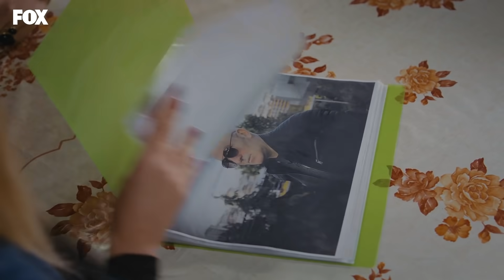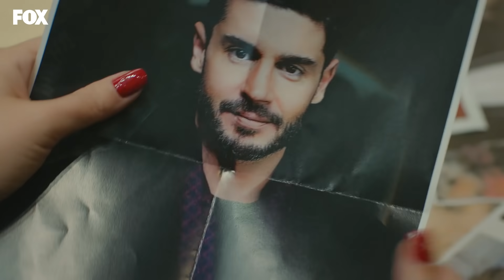Yıldız'a kısmet aranıyor! - Yasak Elma 86. Bölüm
Asuman, Rukiye, Caner ve Emir; Yıldız'a hayırlı bir kısmet arayışına girerler.

Oyuncuları:
Erdal Özyağcılar
Berk Oktay
Eda Ece
Şevval Sam
Nesrin Cavadzade
Şafak Pekdemir
Melisa Doğu
Barış Aytaç
Can Nergis
Gamze Atay
Gülenay Kalkan Ünlüoğlu